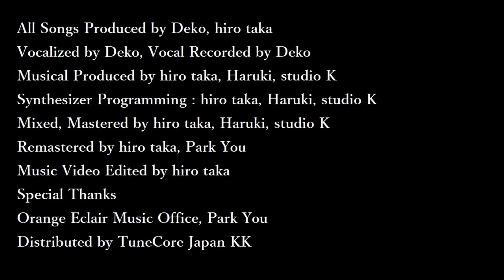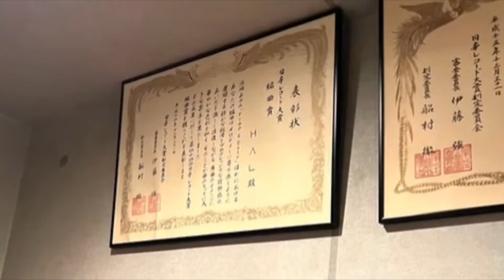ミニアルバム 配信限定予告編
hiro taka さんが手がけてくださった予告編です。
ミニアルバムをどうぞ〜

アルバム「四季」、「ジャカランダの咲く町でーJazz Version」1年間限定配信中。
（コンピレーションアルバム/ぱくゆうチャンネルSongbook Vol.2収録）
②「ジャカランダの咲く町で - JAZZ Version」（feat.hiro taka）ぱくゆうチャンネルSongbook Vol.2
③シングル「ひまわり」2022年11月30日まで
@Haruki_Original Songs Channel   @Studio Oneの解説チャンネル / studio K   @hiro takaサブチャンネル

11月20日(日) 22:00~「ぱくゆうチャンネル Songbook Vol.2 をみんなで聴こう！」生配信を実施します。